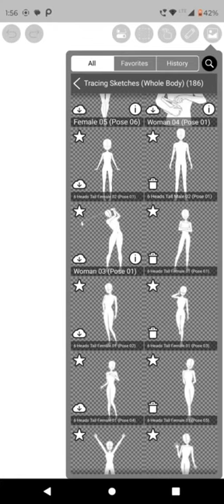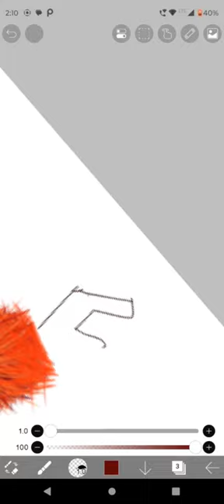how to make fish tail gown using ibispaint app ibispaintx # viral shorts